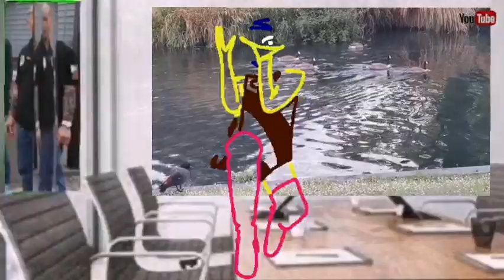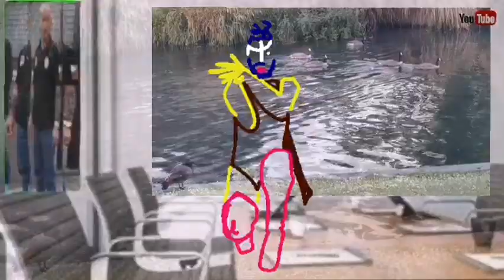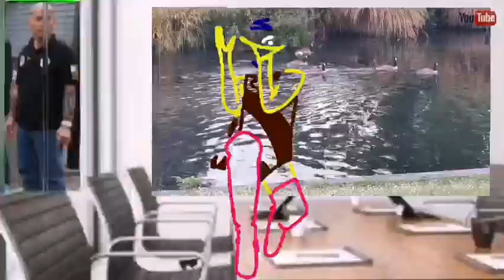ANO KAYA ANG NASA ISIP NIYA?